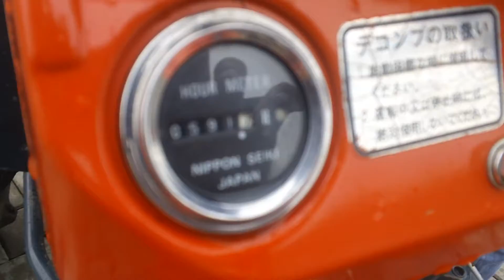KUBOTA 7001 D.4x4.Traktorek japoński.